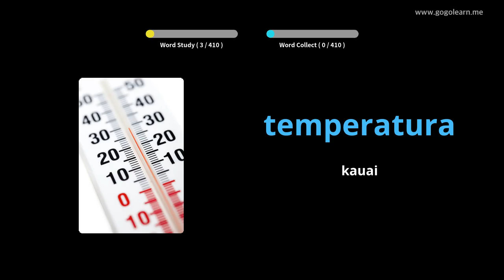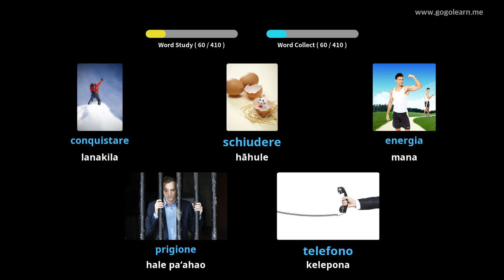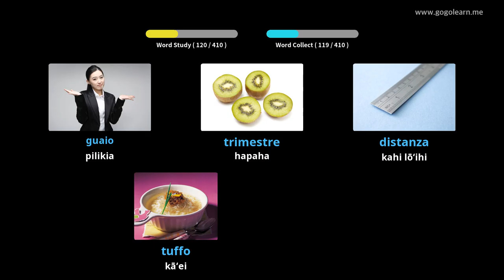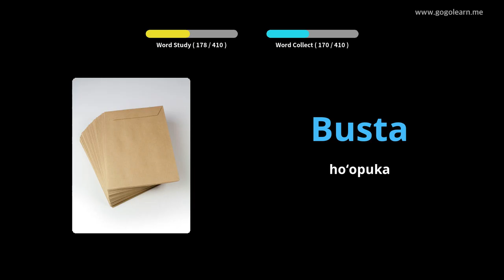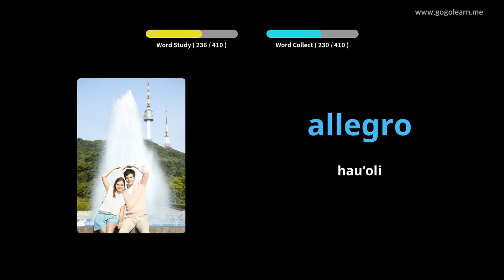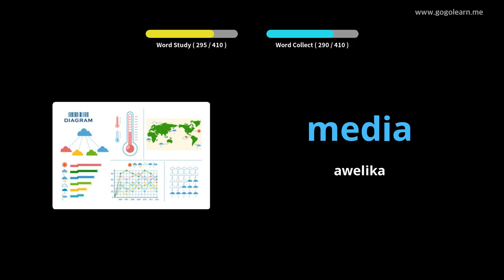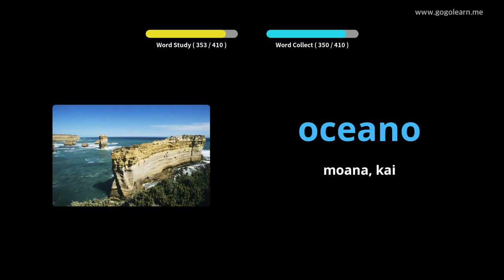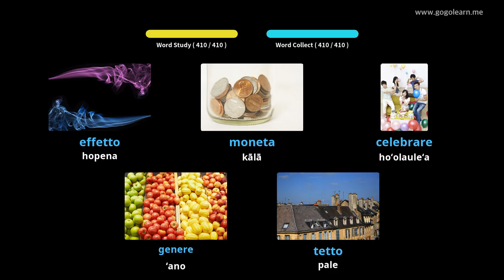Ke Kula Kamāliʻi Wīwī 2 | Golearn